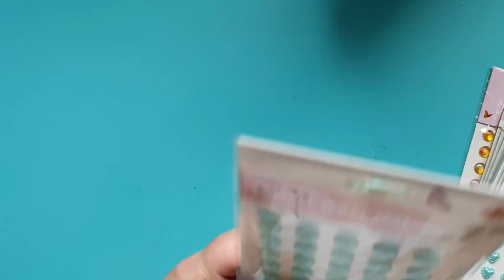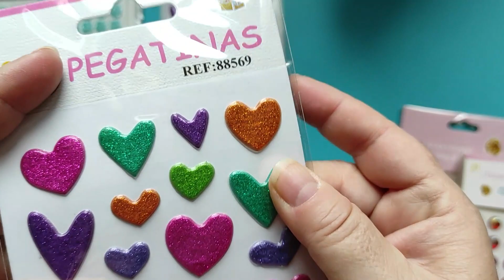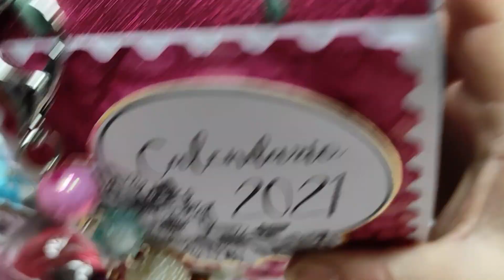Haul de compras en almacenes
Hola hola, hoy os traigo unas compritas que hice en unos almacenes al por mayor.
Besitos de nube.

             name of the child - Motions  (Wondershare filmora)